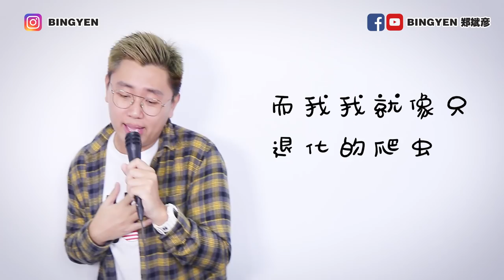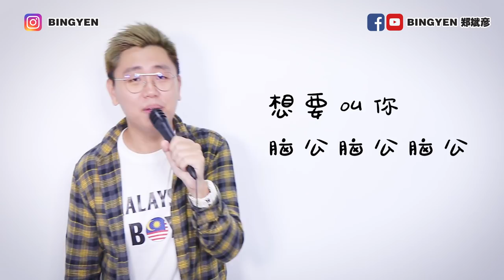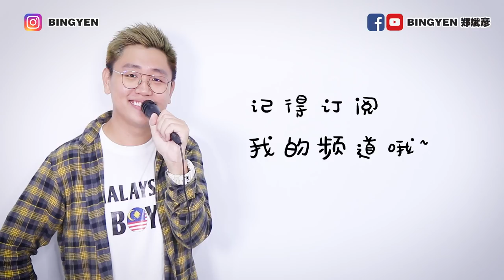蔡依林 Jolin Tsai《腦公Hubby》【翻唱】郑斌彦 （马来西亚男孩）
马来西亚男生同志版！【翻唱】郑斌彦-脑公 原唱：蔡依林 Cover MV

编曲：闲鱼影音工作室(wechat ID :xianyubanzou)

《怪美的》专辑第二波主打-脑公

歌词：
中了头奖 喜从天降
我只能 用大奖形容
起床看到你就吃饱了
Oh Oh
恩啦啦 恩啊啊啊
你听错 我没有说话
要来一片吐司吗
甜笑
想要叫你 脑公 脑公 脑公
每分每秒 脑公 脑公 脑公
永远陪我 爱我疼我抱我
我的脑公 像人间烟火
璀璨发光 让我 凹喔凹喔
而我 我就像只 退化的爬虫 巴着
对你凹喔凹喔 是的
我的脑公 打开我脑洞
就像学长 重灌我的系统 Oh
我的脑公 什么都秒懂
但有点不懂我
也许有天 过得太松
两个人都 变得臃肿
也不要忘记 对彼此的 胃口
永远看着我 OK?
我的脑公 像人间的烟火
而我 我就像只 退化的爬虫 看着
对你拍手拍手 是的
但有点不懂我
脑公 脑公 脑公
只能看着我
但有点不懂我
Wooo 你运气还不错
Wooo 能当我的脑公